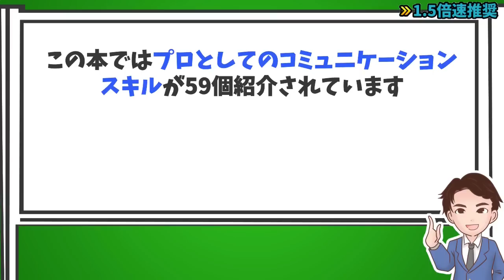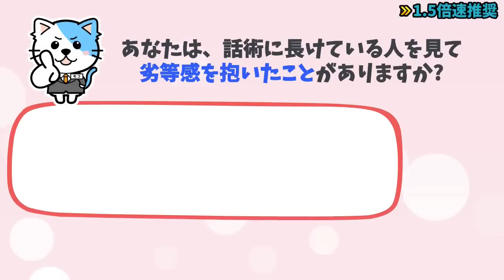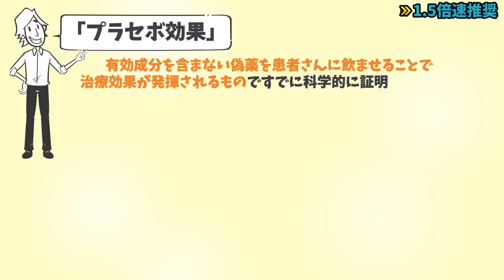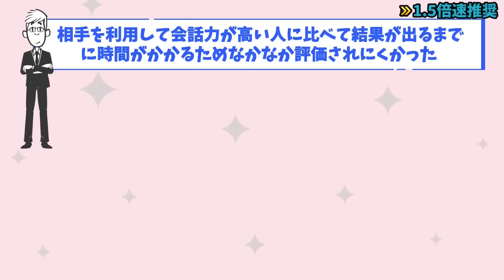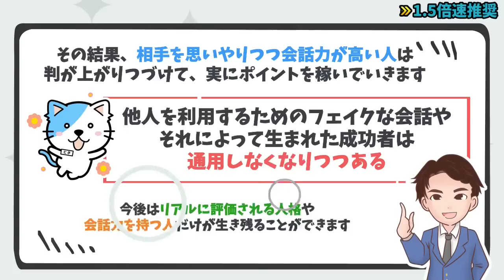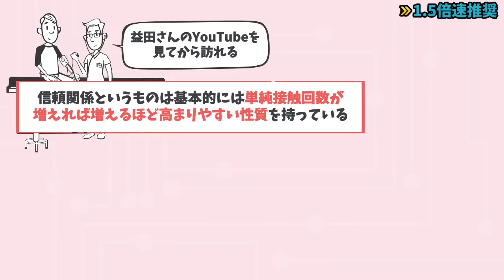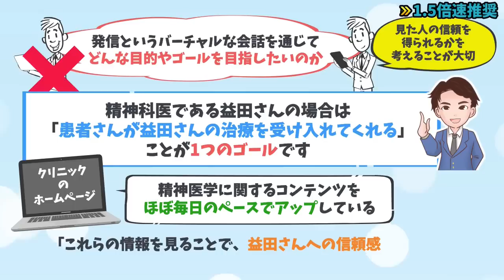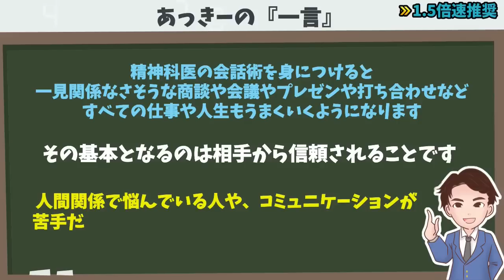【重要】もう人間関係で悩まない！精神科医が信頼される技術！「精神科医がやっている聞き方・話し方」益田裕介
1冊読むだけで、100冊分を学べる内容になっています。

など、

⬛精神科医がやっている聞き方・話し方（益田裕介著 / フォレスト出版）

ビジネスや日常生活で使えるプロのコミュニケーションスキル59個の中から、
僕が厳選した8個を解説していきます。

00:00  オープニング
01:00 人間は社会的動物のため、会話力が高くなりと有利になる
03:22 会話力は才能ではなくて“スキル”
04:59 精神科医は、患者さんと会話する際にスキルを使っている
06:58 「精神科医の会話術」を身につければ、物事を有利に進められる
11:07 これからは「信頼される人」が成功する
12:10 会話の前に信頼感を得ておかないとうまくいかない
14:34 信頼されるためにSNSで発信するべきこと
17:21 会話の主役は自分ではなく相手
18:59 あっきーの一言